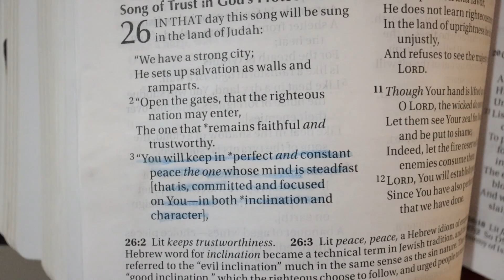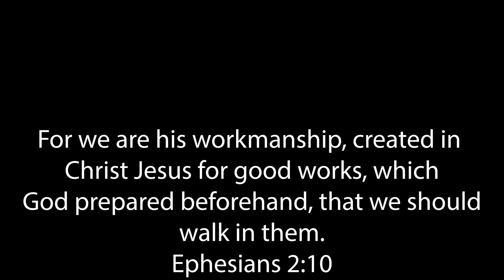Doing what I do as a Stay at Home Mom